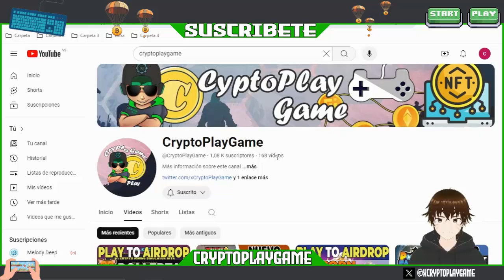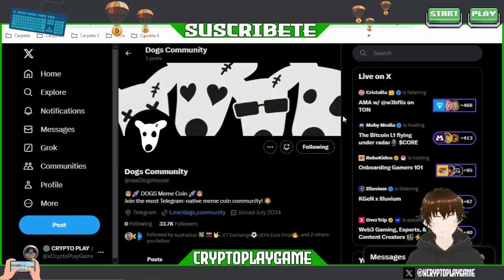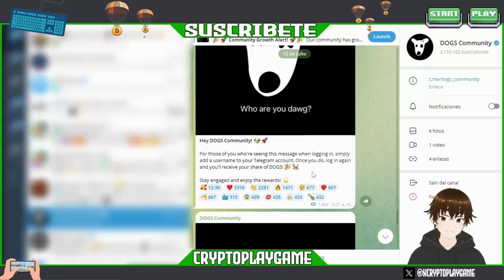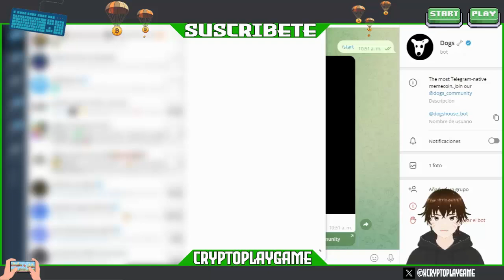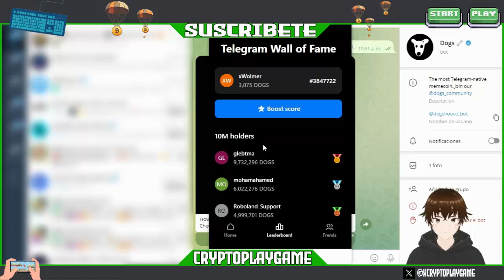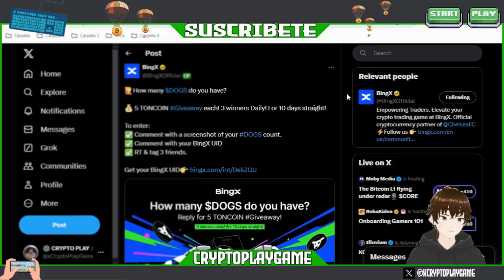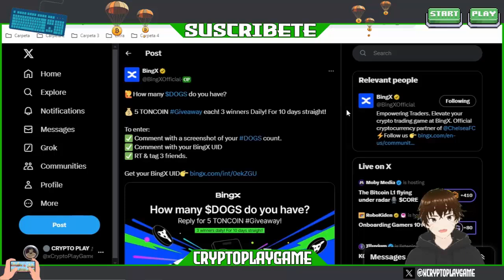🐶DOGS🐶 RECLAMA TOKENS GRATIS EN TELEGRAM 😱 AIRDROP EN TENDENCIA 🔥 NO LO DEJES PASAR 💲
Bienvenidos a mi Canal "ṤʋṣċƦȋɓɜŧɜ"  Amigos aca les traigo un Nuevo Bot de telegram que esta Regalando Tokens $DOGS por el tiempo que tengas en telegram 🤑 esta en tendencia en las redes y hay que aprovechar de entrar rapido, tiene pocos dias que salio 🔥

⚠️ ¡Advertencia! ⚠️

                                      (0 0)
                         --oOO- (_) ---oOO--
                                  ooO Ooo
sεяα dεnunciαdα.